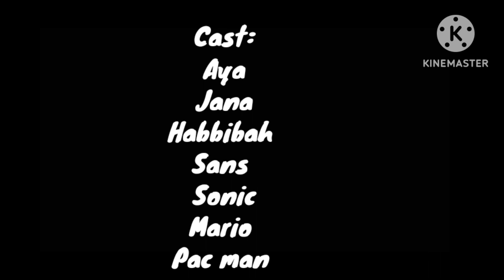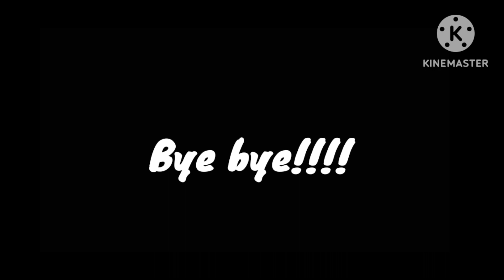Wrong number skit | Gacha club | Mega crossover | *inspired*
I worked so hard on this vid. BTW what do you guys think of Mario?